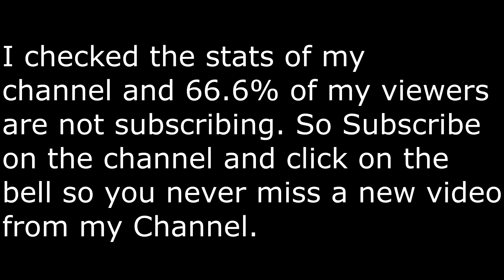Minecraft 1 13 Survival Let's Play #21 Time Lapse, Terraforming and Big Changes